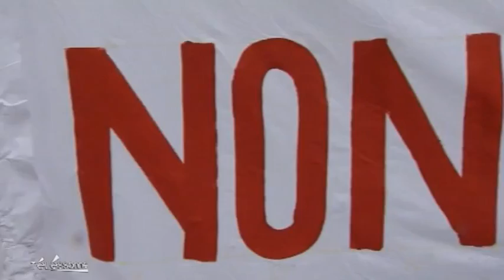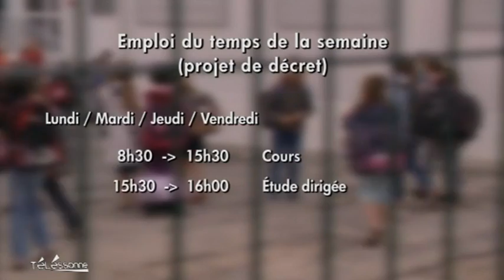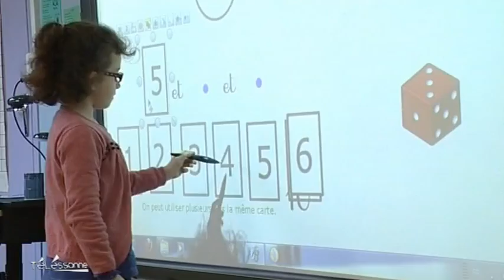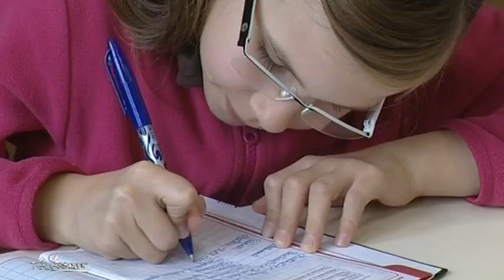Télessonne - JT du 10/01/2013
Sites webs/blogs, copiez cette vidéo avec le bouton "Intégrer" !